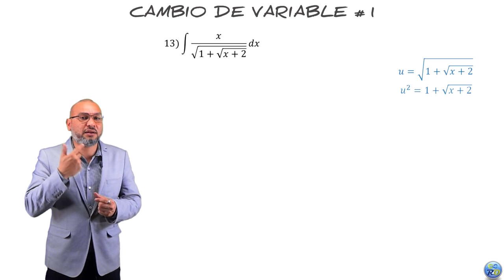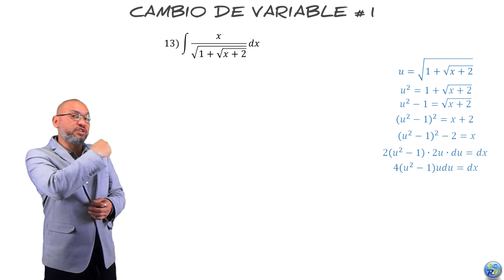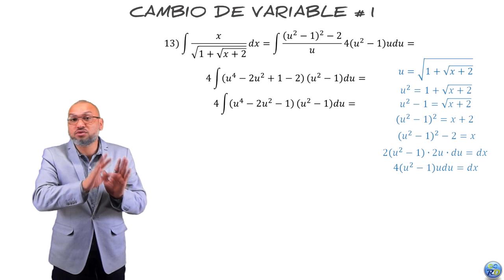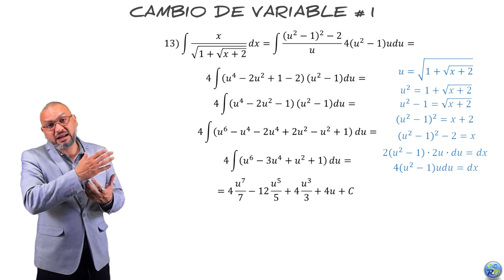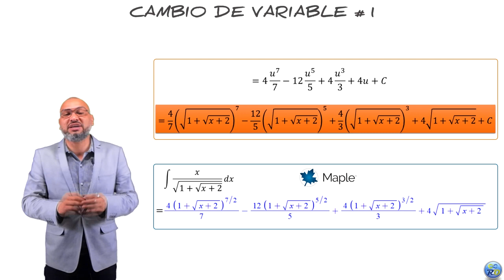Integral Indefinida por Cambio de Variable #13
Una vez mas se aplica un solo cambio de variable a la raíz completa, y luego se despeja para completar lo necesario en la integral y genera un producto notable pero más cómodo para desarrollar.